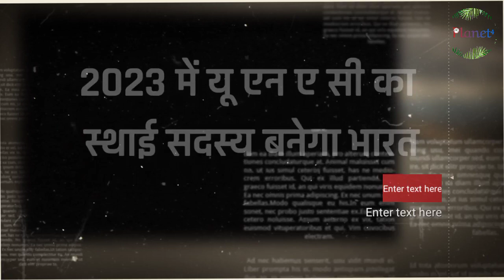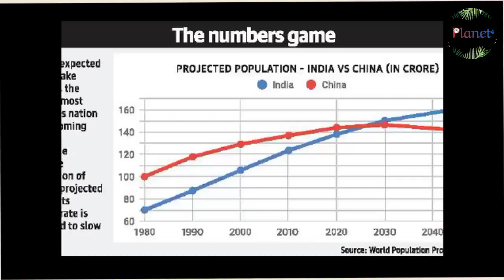Un में बजेगा भारत का डंका !! Planet4 - RJ